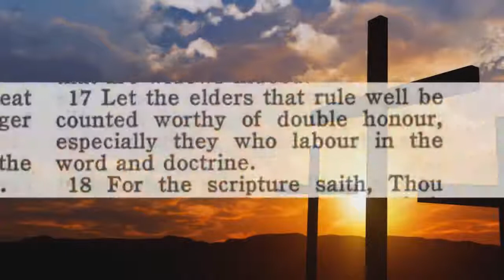Audio Does God Love LOST Sinners